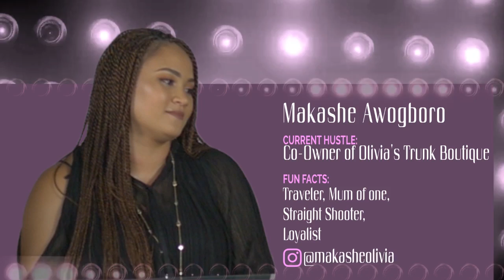CHICK CHAT LIVE EPISODE 9-SO YOU KNOW ABOUT THE AFFAIR, NOW WHAT?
On the first segment of Chick Chat Live, my guests (Beverly Naya, Makashe Awogboro, Andrea Giaccaglia) and I discuss friendships and envy. A question was asked to a group of panellists at a conference:
"When you are "doing better" than your friends and you detect envy as the issue, how do you handle it? " A panelist responded "It is your responsibility to carry your friends along, it is your responsibility to make sure nothing in you causes envy to rise in another" Do you agree?

The hot topic of the day deals with a wife who's caught her husband cheating with her family friend. The circumstances surrounding the affair make it difficult for the wife to react. When you know about an affair and you are not ready to leave? Is it necessary to "address" it each time? People tend to imply that infidelity demands an immediate reaction but it isn't always the case. Please  judge the matter!